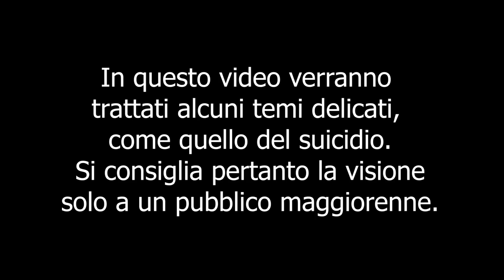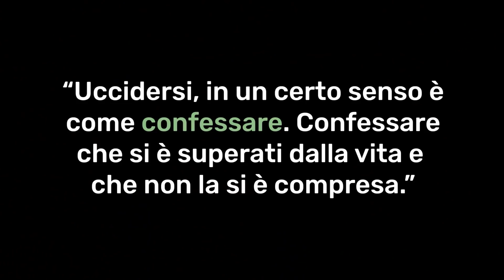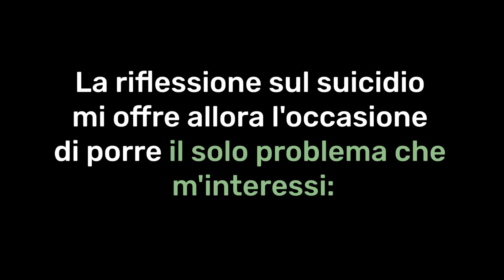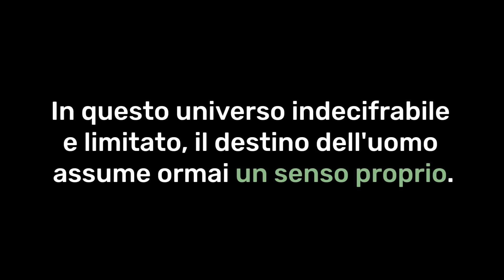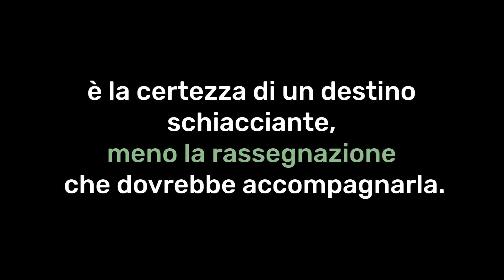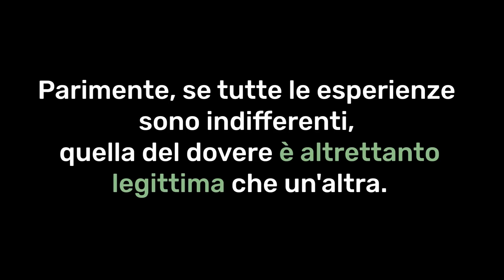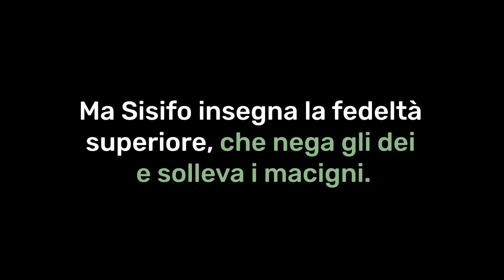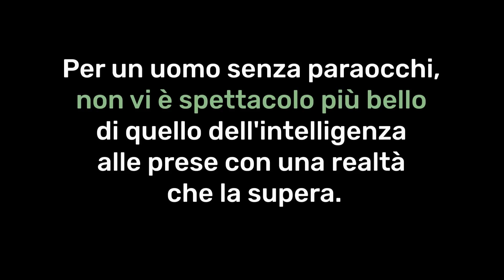"Il MITO di SISIFO" DI ALBERT CAMUS | Marco Crepaldi